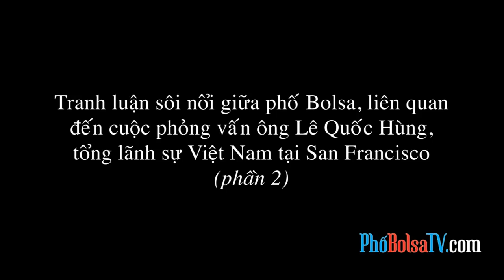Tranh luận sôi nổi giữa phố Bolsa, về cuộc phỏng vấn ông Lê Quốc Hùng - part 2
Tranh luận sôi nổi giữa phố Bolsa, liên quan đến cuộc phỏng vấn ông Lê Quốc Hùng, tổng lãnh sự Việt Nam tại San Francisco.